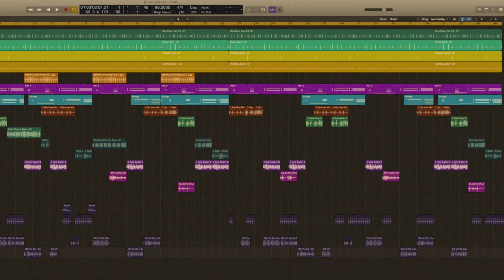LATENIGHTSUMN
Lilsumnsumn for ya mind. Kix no longer obnoxious.